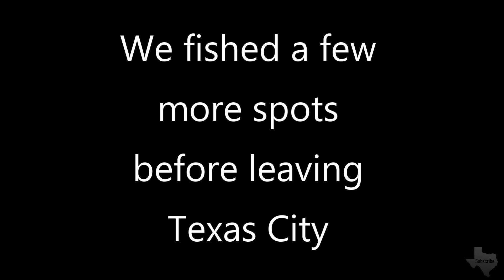2 Day Fishing, Kayak, Texas City Dike Fishing, Clear Lake Pier Fishing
Kayak Fishing, Rock Fishing the Texas City Dike, and Urban Pier Fishing Clear Lake TX, we tried our best to stay away from a skunk